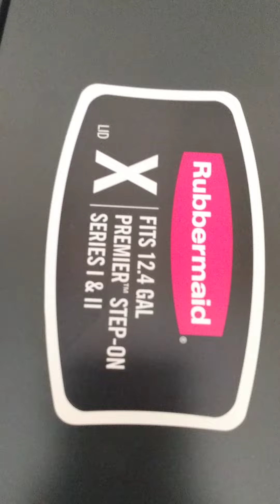RUBBERMAID BOTE DE BASURA X SERIE I & II, 56 Lts.